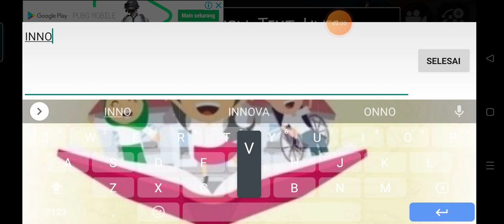Nicholas kualitas review Toyota kijang innova Luxury 2.0 G bensin tahun 2021